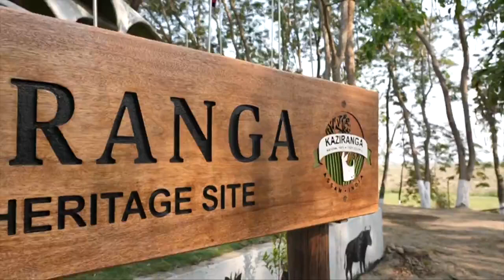ಕಾಜಿರಂಗದಲ್ಲಿ ಪ್ರಧಾನಿ ಮೋದಿ ಓಡಾಟ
Chittara  TV is the most popular media organization in Karnataka, trusted for its highest standards, ethics and quality. We cover News, Politics, Current Affairs, Metro Stories, Film News, Celebrity News, Interviews, Lifestyle, Devotional News,Tech News,  Social Responsibility & Awareness.